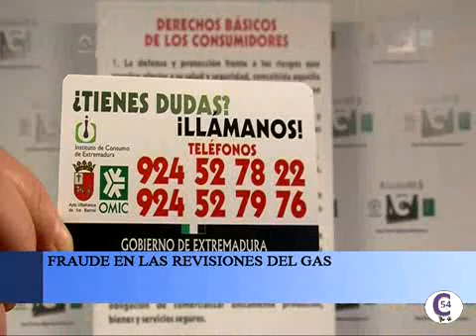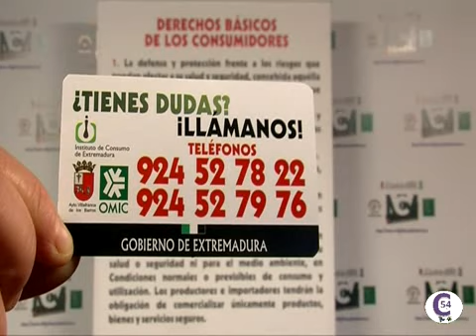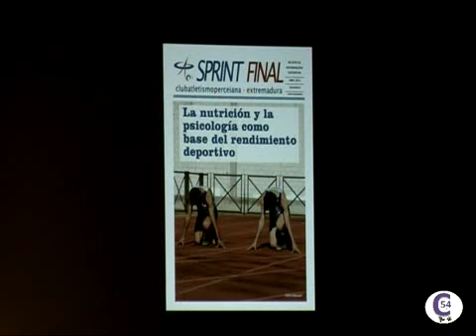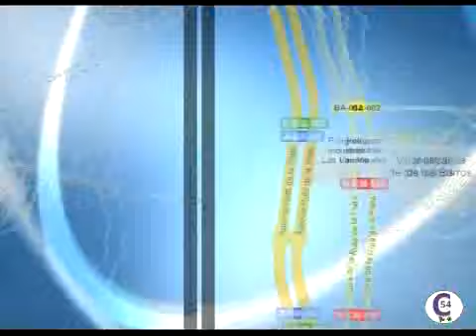INFORMATIVO 6 FEBRERO 2015